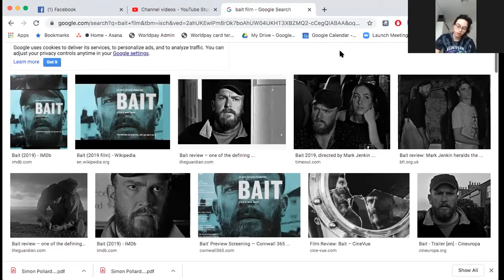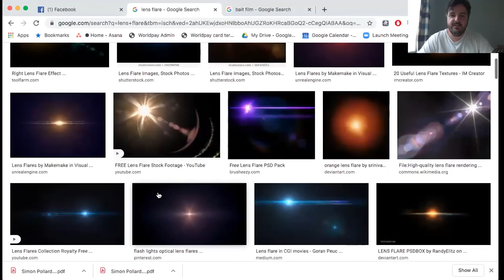Interview with a film director- Dan Farrell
Here, I interviewed a film director about some basic stuff in cinematography and common struggles of the youth , trying to see a different perspectives of them, through a video call. This was used for primary research purposes.
1. Do you think the problems teenagers face now-a-days are different from the problems you faced as a teenager?
2. What is your favourite film?
3. What is your favourite genre?
4. What is your opinion on B & W films?
5. What do you think the young people struggle with now-a-days?
6. What do you think is the most difficult thing when shooting a short film?
7. What is a cliche aspect in cinematography?